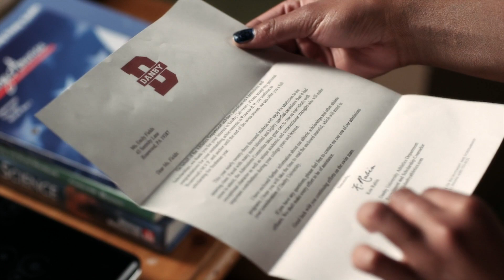Pretty Little Liars - 'A' Sends Pam And Emily Fake Dancy Merchandise -"Blind Dates" (2x04)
At Emily's, "A" has sent a box of Danby paraphernalia (mug, sweatshirt) and also a note that says, "So happy to have you in our 'A-Team'!!!" Pam is happy as ever, celebrating Emily's inevitable acceptance into Danby. Emily's conscience grows larger.

Emily tries to find a solution to the problem that "A" created; Hanna gets creative when her double date with Lucas backfires; Hanna opens up to her therapist; the Liars' search for Ian comes to an end.